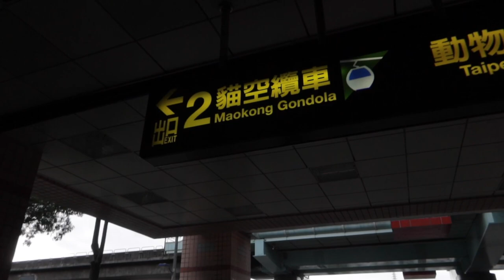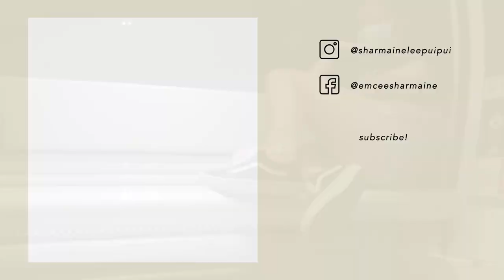MAOKONG GONDOLA 貓空纜車 🚡| Tea + Sunset 🍵☀️ (Mandarin Vlog ENG sub)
Visited Maokong during the weekend and enjoyed my time there so much. Sippin' some tea while enjoying the sunset. It was simply beautiful!

I highly recommend you to visit Maokong if you ever have the chance to. It is accessible and affordable. Definitely worth it for a chill weekend. :)

More videos of non-tourist areas will be up the more I explore Taiwan 台灣! :)

Thank you for your support and I still hope that I can use this platform to improve my speech.

// Highlands (Song of Ascent) - Hillsong United

Edits –
// Adobe Premiere Pro
// Adobe Lightroom
// Adobe Photoshop